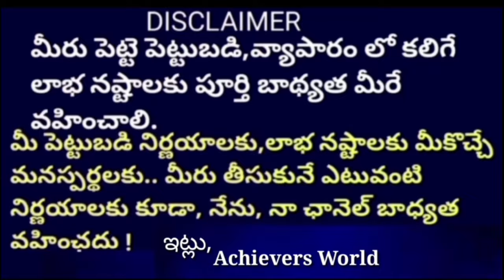Electric Neck Massager పెట్టుబడి 10వేలు ఆదాయం 60వేలు 🤩 small business ideas 2024🤩